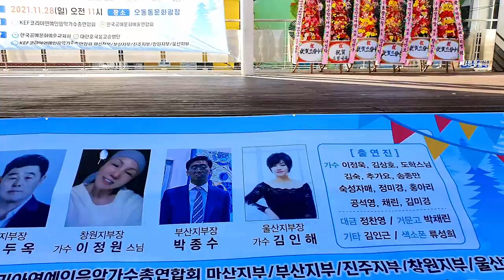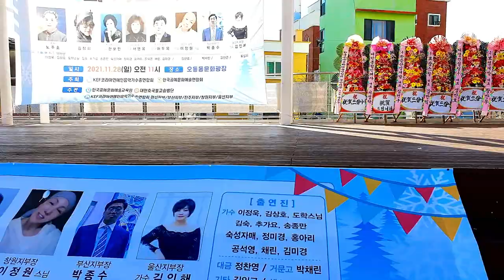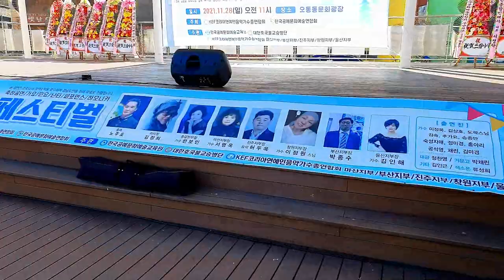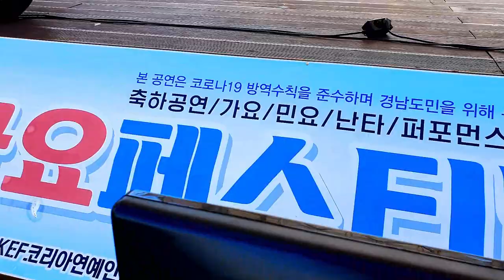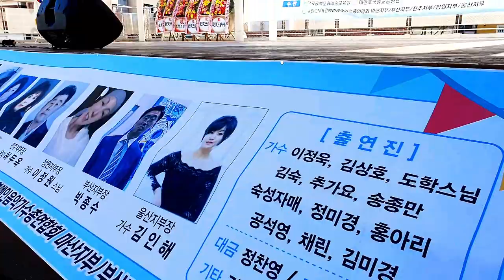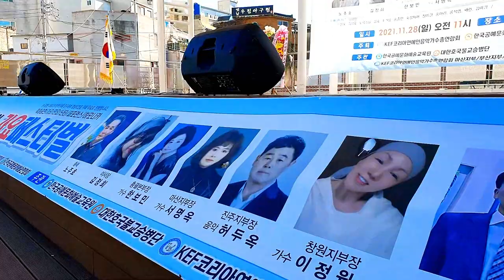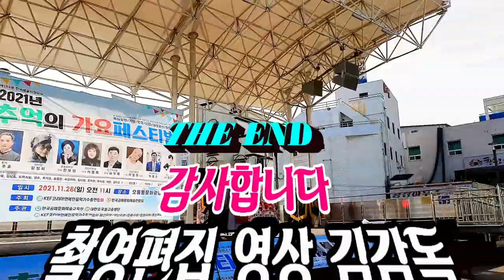2021년 추억의 가요페스티벌/라이브방송/KEF코리아연예인음악가수총연합회/영상김감독